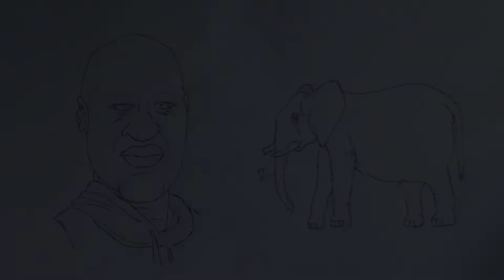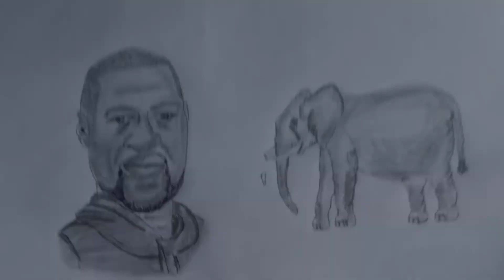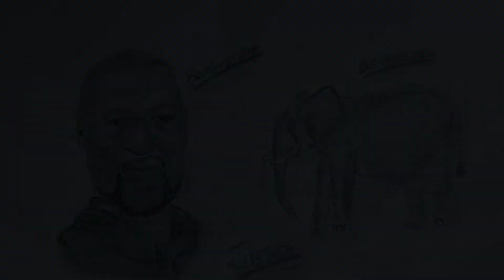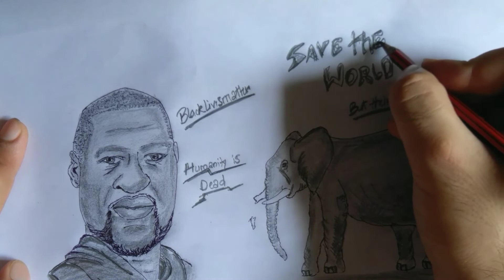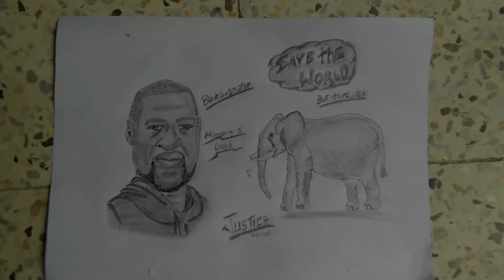RIP Humanity| Drawing George Floyd | Mamma Elephant | 2020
2020 is already so horrible but things like this broker my heart. So much going on nowadays. Everything wrong happening , not a single good news around us. Corona , earthquakes , cyclones , locust attack , murdering of innocent lives the list is on & on , what is remaining to be seen.
Today I am drawing George Floyd and Mamma elephant who were murdered because they couldn't do anything against these cruel and evil people.

George Floyd, a 46-year-old black man, died in Minneapolis, Minnesota, after Derek Chauvin, a white police officer, knelt on Floyd's neck for almost nine minutes while Floyd was handcuffed face down in the street.Two other officers further restrained Floyd and a fourth officer prevented onlookers from intervening.During the last minutes Floyd was motionless and had no pulse.Officers made no attempt to revive him, and knee remained on Floyd's neck when emergency medical technicians attempted to treat him.

The 15-year-old elephant is suspected to have consumed a pineapple filled with powerful fire crackers which exploded in its mouth in the Silent Valley forest.She died in the Velliyar River a week later on May 27.

Material used as always pen and pencil

If u want to tell anything u can in comment section